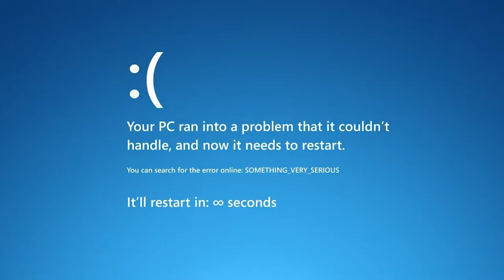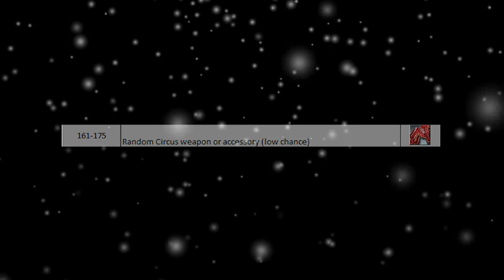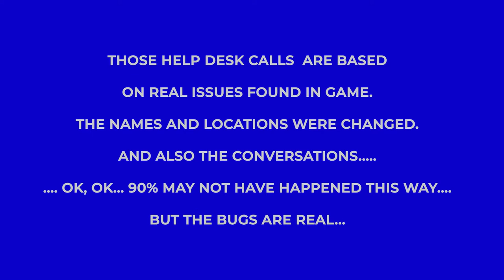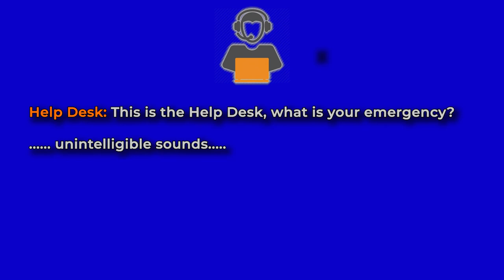Rappelz Gaming News: 11 December 2019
"Rappelz News" is a weekly rundown of all things Rappelz, including events, etc. Rappelz is a well liked MMORPG from WEBZEN and created by GPotato that just completed it's 13th anniversary.
This week we will be covering this years's Christmas Event, Christmas Valley, In-Game bugs, between other things.